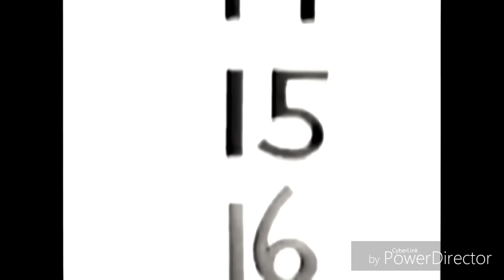Sesame Street - 1 to 20 Number Elimination in Modulation Evil